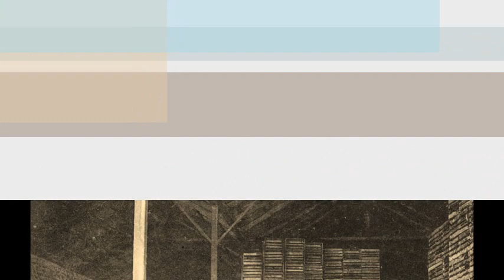Agricultura de Gran Canaria: Fotos antiguas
La historia de agricultura de Gran Canaria en fotos antiguas.
Una sucesión de mono-culturas.
Fase 1: Azúcar, Fase 2: Cochinilla, Fase 3: Plátanos, Fase 4: Tomateros.